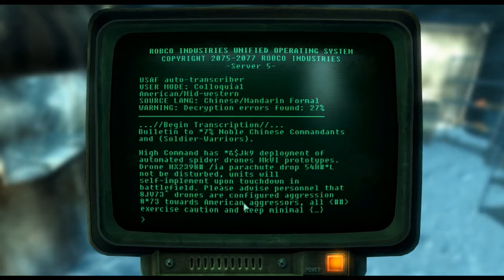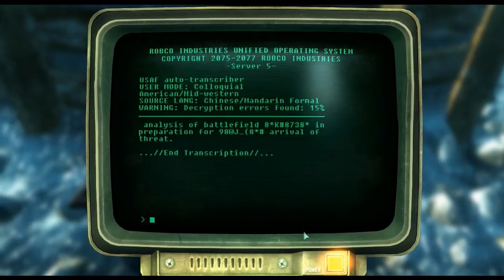Vault Tec Visual Record The Anchorage Simulation Part 2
The Lone Wanderer  works his way through the simulation will he survive?